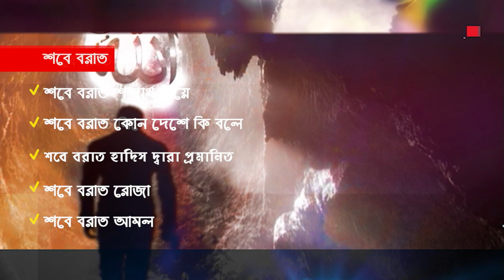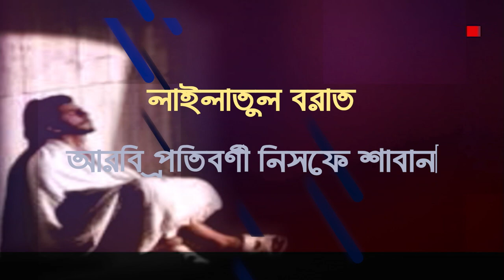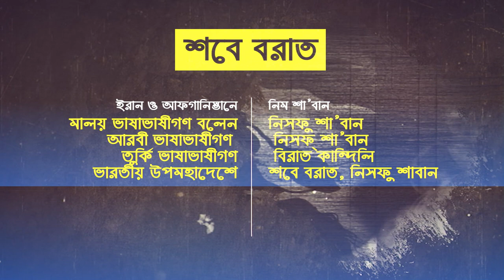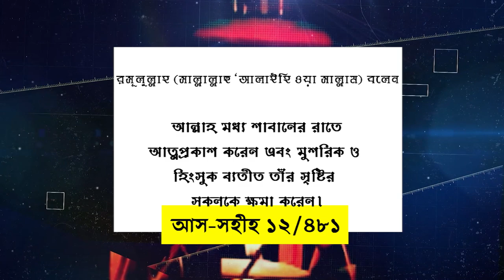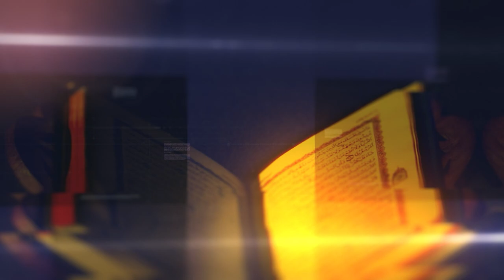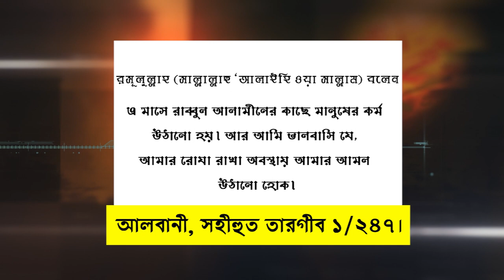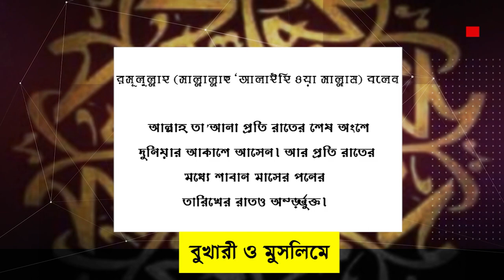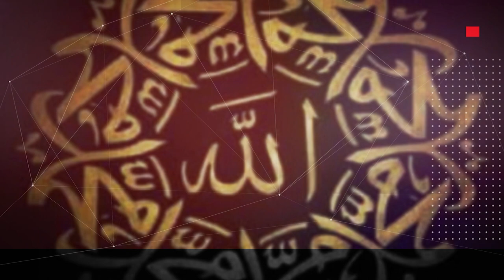শবে বরাত রোজা ভাগ্য রজনীর রাতের আমল Elo Khushir Shab E Barat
শবে বরাতের ফজিলত,শবে বরাত কবে,শবে বরাতের নামাজের নিয়ম,শবে বরাতের রোজা কবে,কবে শবে বরাত,শবে বরাতের রোজা কয়টি,শবে বরাত পালন করা কি জায়েজ,শবে বরাতের ওয়াজ,শবে বরাত নিয়ে নতুন গজল,শবে বরাতের আমল কি,২০২৩ সালের শবে বরাত কবে,শবে বরাত পালন করা কি জায়েজ,শবে বরাত কত তারিখ,শবে বরাত নামাজ ও রোজা,শবে বরাতের রোজা রাখা যাবে কিনা,শবে বরাত জায়েজ নাকি বিদায়াত,শবে বরাত নিয়ে আলোচনা,শবে বরাত সম্পর্কে শায়খ আহমাদুল্লাহ,শবে বরাত নিয়ে যা বললেন মিজানুর রহমান আজহারী,শবে বরাত পালন করা যাবে কিনা,শবে বরাতের হালুয়া রুটি খাওয়া যাবে,শবে বরাতের নামাজের নিয়ম,শবে বরাত পালন করা যাবে,শবে বরাত এর ফজিলত,পবিত্র শবে বরাত এর ফজিলত,শবে বরাতের রোজার ফজিলত,শবে বরাত এর রাতের ফজিলত,শবে বরাত এর ফজিলত ও গুরুত্ব।।,শবে বরাতের ফজিলত সম্পর্কে হাদিস,শবে বরাত পালন করা যাবে কি,শবে বরাতের ফজিলাত,আসছে শবে বরাত,শবে বরাতে কি আমল করতে হয়,শবে বরাতের নতুন গজল,শবে বরাতের কোন আমল আছে কি,আমরা শবে বরাতে কি আমল করব,sobe borat 2023,sobe borat mizanur rahman azhari,waz mahfil,শাবান মাসের আমল,১০ জন আলেমের মত,shobe borat er amol,হালুয়া রুটি খাওয়া যাবে কিনা,মাছায়েল ও দলীল,মধ্য শাবানের রাত,মধ্য শাবানের ফজিলত